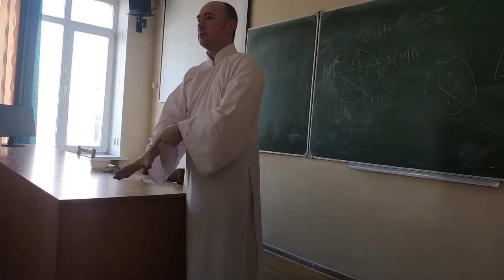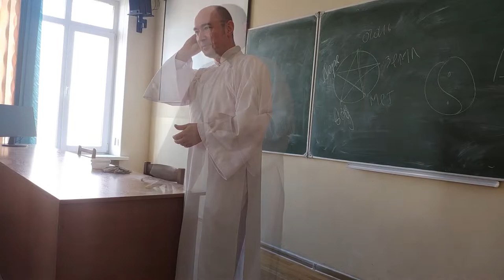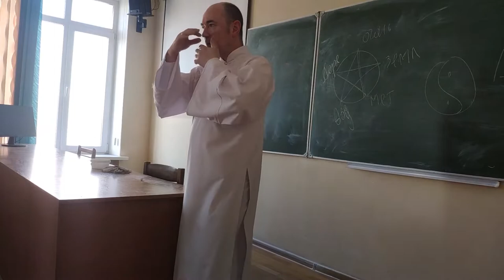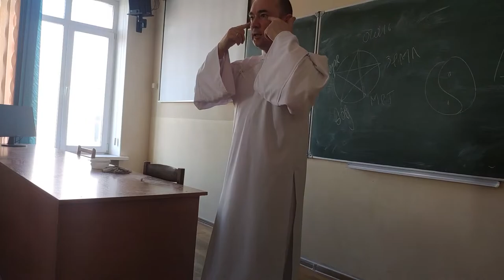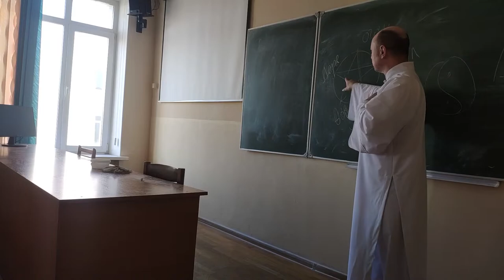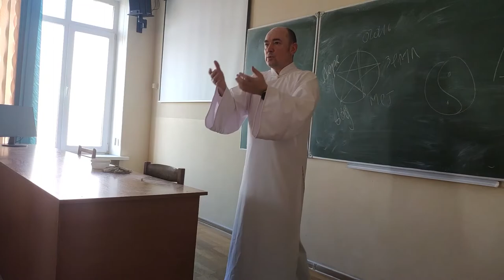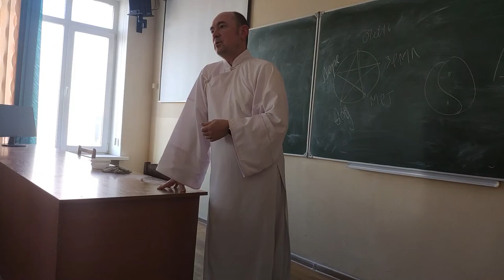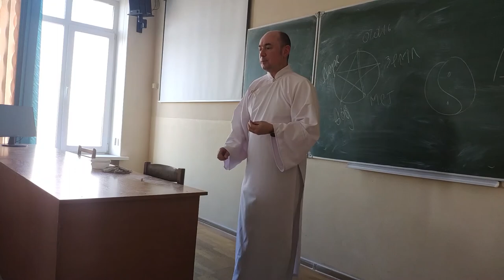Лекция о здоровье для преподавателей БГУиР часть3